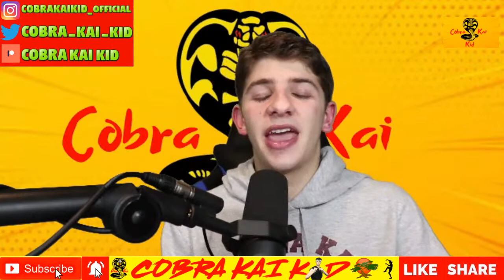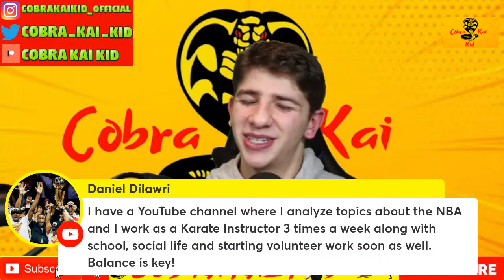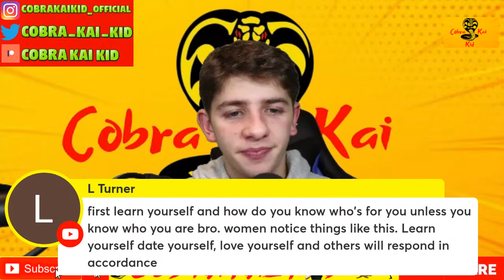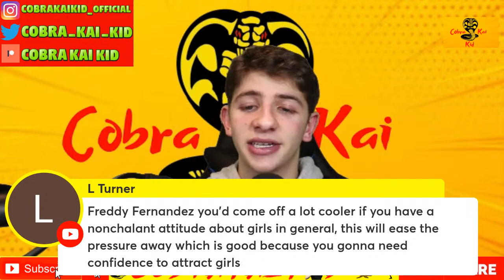A Discussion on Finding Balance with Cobra Kai Kid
A Discussion on Finding Balance with Cobra Kai Kid. Everything I talk about in this livestream comes from my personal life experience. I am not a therapist but I want to create a conversation that could help you deal with some of the tough situations that you may be going through.

*Season 5 Videos!*